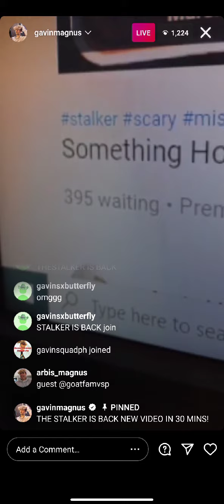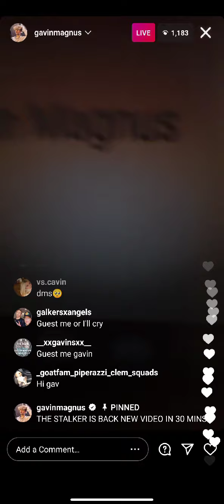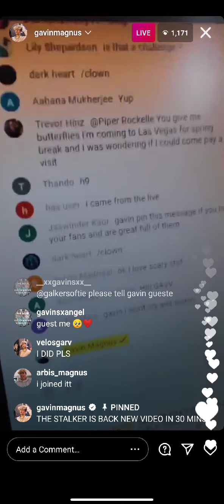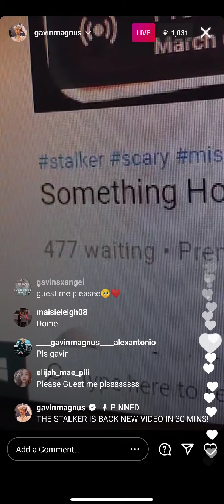Gavin Magnus Instagram Live * 03/06/2021*